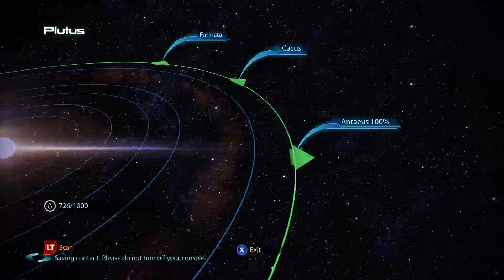Mass Effect 3 LE-Sentinel/Paragon/Insanity-Main Story-No Commentary-Part 06 "Priority: Cerberus Lab"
Mass Effect 3 Legendary Edition-Sentinel/Paragon/Insanity-Main Story-No Commentary-Part 06 "Priority: Cerberus Lab/After"

Mass Effect 3 - Main Story

The Reapers invade and quickly overwhelm Earth. After being reinstated by Anderson, who stays behind to rally resistance, Shepard is ordered to Mars by Hackett. On Mars, Shepard learns from Liara about a Prothean superweapon capable of destroying the Reapers, and recovers its schematics from the Illusive Man, who reveals Cerberus' desire to control the Reapers instead. With schematics in hand, the Alliance begins construction on the device, dubbed the "Crucible", while Shepard is ordered to recruit support from other species across the galaxy.

Shepard begins by rescuing the turian primarch from Menae, a moon orbiting the turian homeworld, Palaven. The primarch pledges turian support to Shepard only if the krogan help defend Palaven, but the krogan leader refuses to help unless the genophage is cured. Shepard and the krogan leader travel to the salarian homeworld, Sur'Kesh, where they rendezvous with a salarian scientist who formulates a cure from Eve, a fertile krogan female, and plans to disperse it using a tower called the "Shroud" on the krogan homeworld, Tuchanka. Before landing on Tuchanka, Shepard is contacted by the leader of the salarian government, who reveals that the Shroud has been sabotaged to prevent the dispersal of a cure, and offers her government's support only if the sabotage is left intact. Should Shepard allow the cure to proceed, the salarian scientist sacrifices himself to deploy a counter-measure, earning Krogan support. Alternatively, Shepard may deceive the krogan into thinking that the genophage has been cured, thereby earning both krogan and salarian support.

Afterwards, Shepard foils a Cerberus coup led by Kai Leng to take over the Citadel. The quarians offer their support to the Alliance if Shepard helps them reclaim their homeworld, Rannoch, from the geth. Shepard boards a geth dreadnought, rescues a captive geth ally, then disables the Reaper control signal over the geth. Shepard then locates and destroys a Reaper base on Rannoch, which gives the quarians an opportunity to attack the vulnerable geth. However, the allied geth unit reveals that it intends to sacrifice itself in order to upgrade the geth using Reaper technology, which would empower the geth to defeat the quarians and enable them to achieve true sentience and free will. Either Shepard negotiates a ceasefire to gain support from both sides, or is forced to support only one side, which results in the other being exterminated.

Shepard is subsequently summoned to the Citadel by the asari councilor. She reveals that there is a hidden Prothean artifact on the asari homeworld, Thessia, which may help Shepard identify the "Catalyst", an essential component for completing the Crucible. There, Shepard discovers a Prothean VI called "Vendetta", but Leng arrives and steals it as Thessia falls to the Reapers. Desperate to reclaim Vendetta, Shepard's crew follow Leng to the Sanctuary facility on the human colony world Horizon, where Cerberus has been secretly researching Reaper-control technology.[58] Shepard obtains a tracking device that leads to the Illusive Man's headquarters. Accompanied by EDI, Shepard assaults the Cerberus space station, kills Leng, and learns from Vendetta that the Catalyst is the Citadel itself, which the Reapers have captured after successfully indoctrinating the Illusive Man, who abandoned the station prior to the assault.

The Alliance and its allies launch an all-out assault on the Reapers in a last-ditch effort to retake Earth and activate the Crucible
Mass Effect 3 - Full Playthrough was created using assets from [Mass Effect 3] under Microsoft's 'Game Content Usage Rules', and is not endorsed by or affiliated with Microsoft, Electronic Arts, BioWare.

Mass Effect 3 Contents - Developers/Publishers

1. BioWare
2. Electronic Arts